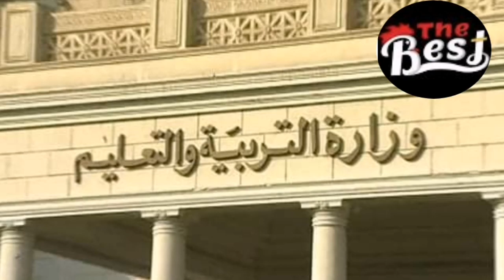قرارات وزارة التربية والتعليم اليوم الخميس ١٨ نوفمبر ٢٠٢١ // أخبار التعليم اليوم بمصر وقرارات هامة.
اخر قرارات وزير التربيه والتعليم اليوم 2021  بشان إلغاء وتأجيل العام الدراسي الجديد 2022 قرارات وزير التربية والتعليم اليوم منهج  الصف الرابع الابتدائي
آخر قرارات وزير التربية والتعليم اليوم 2021
اخر قرار لوزير التربيه والتعليم
آخر قرارات وزير التربية والتعليم 2020
اخر قرارات وزير التربية والتعليم 2020 اليوم،نتيجة الثانوية العامة  2021,
اخر قرارات وزير التربية والتعليم 2021 اليوم السابع
اخر قرارات وزير التربية والتعليم 2021 للصف الاول الثانوي
اخر قرارات وزير التربية والتعليم 2020 للصف الثالث الاعدادى
اخر قرارات وزير التربية والتعليم 2020 اليوم السابع
اخبار اليوم
اخر الاخبار
 اخبار مصر
الامتحانات التجريبيه
اخر اخبار التعليم اليوم, اخر اخبار التعليم, اخبار التعليم اليوم, اخر اخبار التعليم اليوم في مصر
اخراخبار الثانويه العامه 2021
اخبار التعليم اليوم في مصر
اخبار التعليم اليوم السابع
اخر اخبار التعليم اليوم في مصر
اخر اخبار التعليم
قرارات وزير التربية والتعليم اليوم مباشر الان،تاجيل العام الدراسي 2022،تأجيل الدراسة،،هل خبر تاجيل الامتحانات صحيح،تأجيل الدخول المدرسي 2022
اخبار مصر اليوم اخر قرارات وزير التربية والتعليم اليوم 2021 للثانوية العامة اخر قرارات وزير التربية والتعليم اليوم 2021 للصف الثالث الاعدادى قرار وزير التعليم اليوم مجموعات التقويه المدرسية 2022 غلق المدارس 2021 غلق المدارس بسبب كورونا هل تغلق المدارس بسبب كورونا

اخر قرارات التعليم اليوم
 اخر قرارات وزير التعليم اليوم
هام وعاجل الأن | اخر قرارات وزير التربية والتعليم اليوم
 الصفحة الرسمية لوزير التربية والتعليم
قرارات وزيرة الصحة
 اخبار التعليم اليوم التعليم في مصر 2021
 اخر قرارات وزير التربية والتعليم
 اخبار التعليم
إلغاء العام الدراسي التعليم في مصر
 تاجيل امتحانات نصف العام قرارات وزير التربية والتعليم اليوم ,
قرار تاجيل الامتحانات
 قرارات رئيس الوزراء اليوم
 تاجيل الامتحانات 2021
 اخبار تاجيل الامتحانات
 هل تم تاجيل الامتحانات 2021
 تأجيل موعد الامتحانات قرارات
 تأجيل الامتحانات
 موعد امتحانات منتصف العام 2021
موعد امتحانات نصف العام
موعد امتحانات نصف السنة
 قرار تاجيل الامتحانات اليوم
 اخبار التعليم
 اليوم إلغاء العام الدراسي 2021
هل تم إلغاء العام الدراسي 2021
وزير التربية والتعليم
اخر اخبار التعليم
دمج الترمين,
 دمج الامتحانات,
دمج المناهج

أولي ثانوي,
 اولي ثانوي,
تانية ثانوي
اخر اخبار التعليم،
اخر اخبار التعليم،
 اخر قرارات وزير التربية والتعليم اليوم 2021,
 اخبار التعليم،
قرار وزير التربية والتعليم اليوم 2021,
 إمتحانات نصف السنة 2021,
 اخبار الامتحانات 2021,
 موعد امتحانات نصف السنة 2021,
 إلغاء الامتحانات 2021
, موعد الامتحانات 2021,
 اخبار المدارس،
موعد إمتحانات الثانوية 2021,
موعد امتحانات الترم الاول 2021,
هل إمتحانات أولى ثانوي في البيت،
وزير التربية والتعليم بث مباشر،
موعد إمتحانات الصف الثالث الاعدادي 2021,
 موعد امتحانات اولى ثانوي،
 موعد امتحانات تانية ثانوى 2021,
 تأجيل الامتحانات،اليوم السابع،
جدول امتحانات الترم الاول رابعة ابتدائى،
 جدول امتحانات الترم الاول خامسة ابتدائي ،
جدول امتحانات ستة ابتدائي ،
جدول امتحانات الترم الاول أولي إعدادي ،
 جدول امتحانات الترم الاول تانية إعدادي ،
 جدول امتحانات الترم الاول أولي ثانوي ،
 جدول امتحانات تانية ثانوى ،
نتيجه الصف السادس الابتدائي الترم الاول ٢٠٢١, نتيجة الترم الاول الصف الرابع الابتدائي الترم الاول ٢٠٢١, نتيجة الترم الاول الصف الخامس الابتدائي الترم الاول ٢٠٢١, نتيجة رابعة ابتدائى ترم اول ٢٠٢١ ,
 نتيجة خامسة ابتدائي ترم اول ٢٠٢١,
نتيجة ستة ابتدائي ترم اول ٢٠٢١,
 نتيجة الصف الاول الاعدادي الترم الاول ٢٠٢١,
 نتيجة الصف الثاني الاعدادي